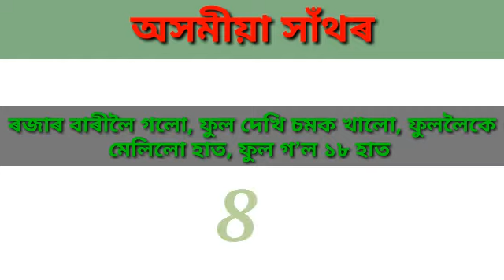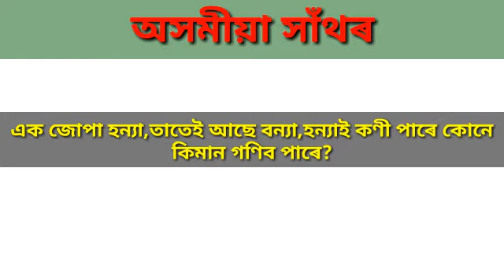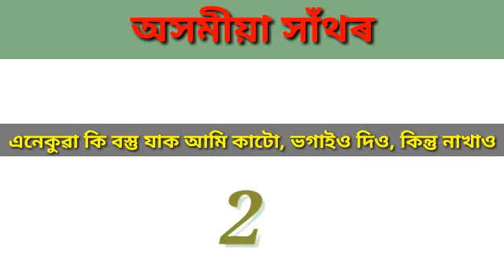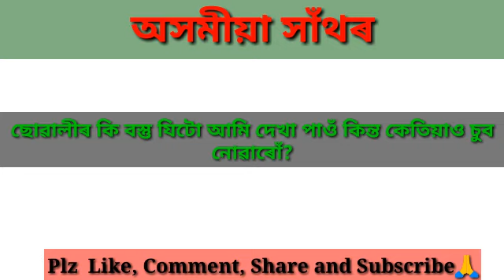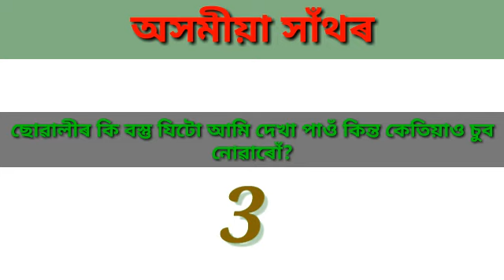অসমীয়া সাঁথৰ । Assamese hathor। Assamese Riddles । Assamese Puzzles । Assamese Sathor । Part23